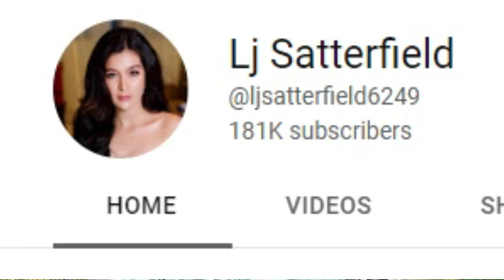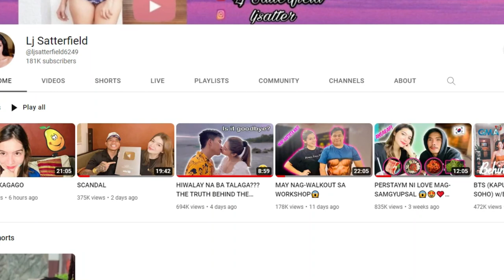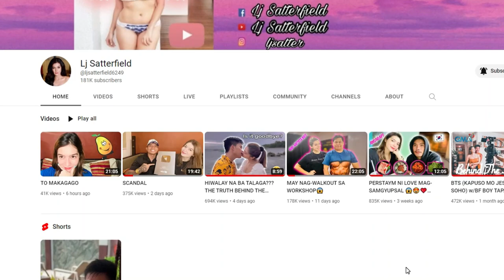LJ SATTERFIELD | MENSAHE SA MGA B@SHER! | BOY TAPANG @ljsatterfield6249 @boytapangvlogs7148 ​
LJ SATTERFIELD | MENASAHE SA MGA BASHER | BOY TAPANG